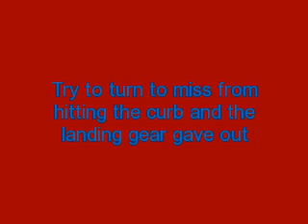My HK Clipped Wing Cub Crash Landing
Landing Gear Gives out on Landing